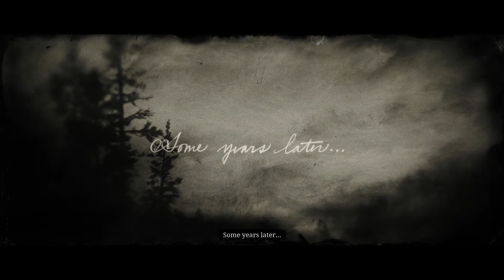Arthur Morgan's death/best ending (Red Dead Redemption 2)